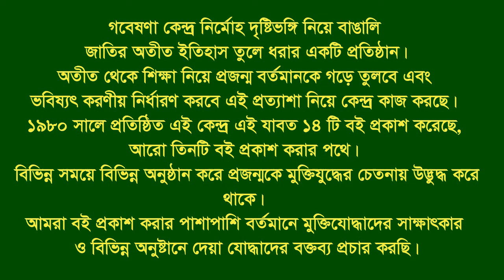Interview of Dr M A Mannan. Banskhali. CTG. War assistant.